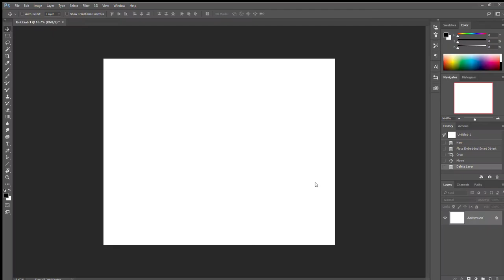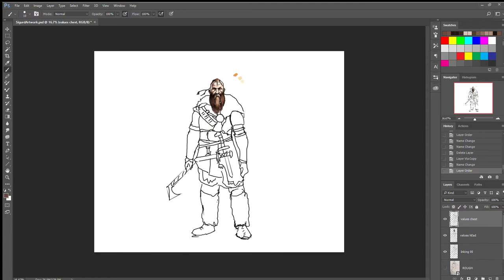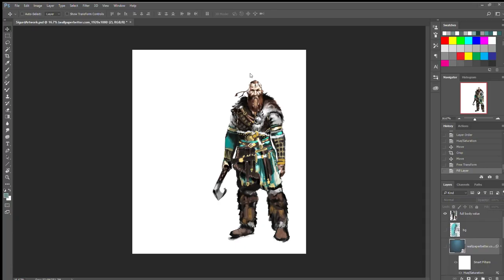Sigurd Timelapse ( Assassins's Creed Valhalla )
Digital Art of Sigurd Character From Valhalla
Total hours Worked:6 hrs
Software for Digital Art used: Adobe Photoshop CC 2017
Editing Video Software used: Adobe Premiere Pro CC